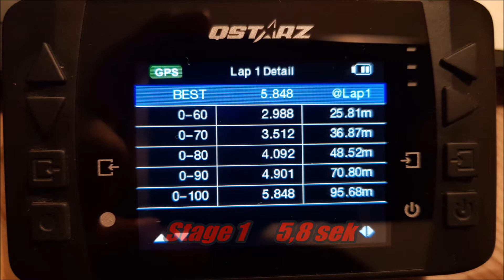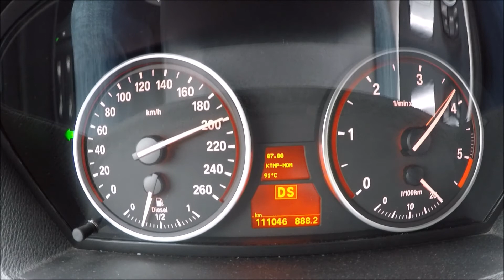BMW X5 30D E70 | PBox 100-200 Stage 1 | ARTEC Automobile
BMW X5 30D Stage 1

Serie: 245PS / 540 Nm
Optimiert: 300PS / 630NM

Serie / Optimiert:

0-100km/h 7,7 sek / 5,8 sek
50-150km/h 15,3 sek / 10,9 sek
100-200km/h 36,3 sek / 21,5 sek

➥ Leistungssteigerung
➥ Vmax Aufhebung

Bei weiteren Fragen oder Wünschen stehen wir gerne zur Verfügung.